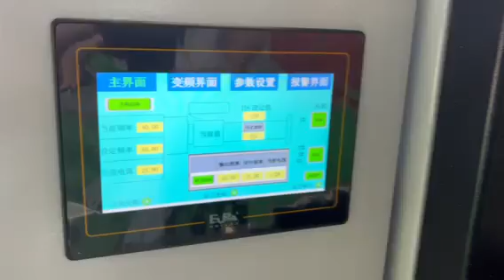Granulate Machine specially for stretch film and air bubble film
Granulate Machine specially for stretch film and air bubble film 80kg/h

We are one click away for your packaging needs.Get in contact with me via whatsapp&wechat ; or E-mail